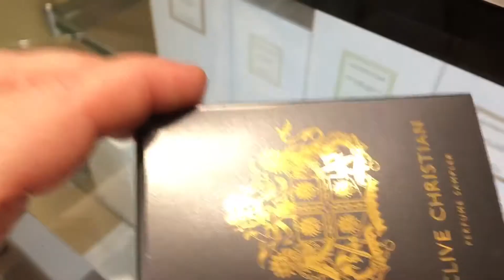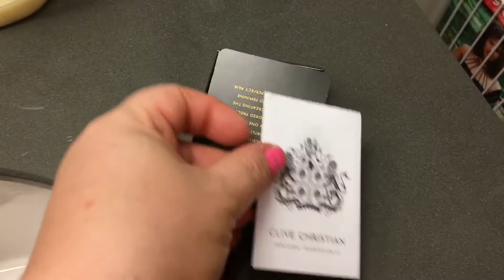Америка : Хотела бы изменить прическу . Обзор самых дорогих брендов Chanel , Gucci . Косметика .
Хочется изменений в свою причёску , встреча друзей и поход в дорогой магазин бутиков Chanel , Gucci . Духи самые лучшие и косметика . Духи . Подарок . Оформленные музыки iMove .